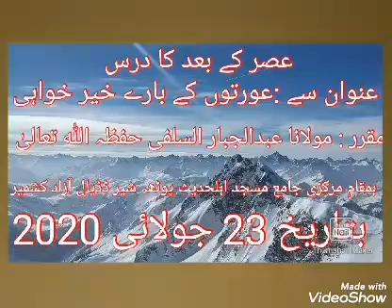عورتوں کے بارے میں خیر خواہی